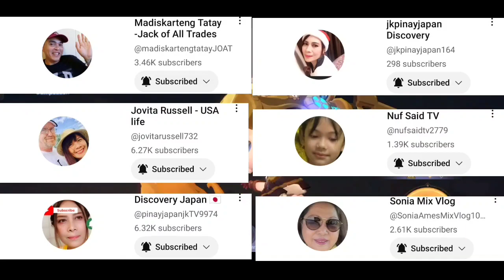EP. 397 | HYPER ⭐⭐ FREYA & ⭐⭐ CLAUDE | RYA SKILL 1 | MLBB MAGIC CHESS | SEASON 15 | GIOVIL L MINGOA